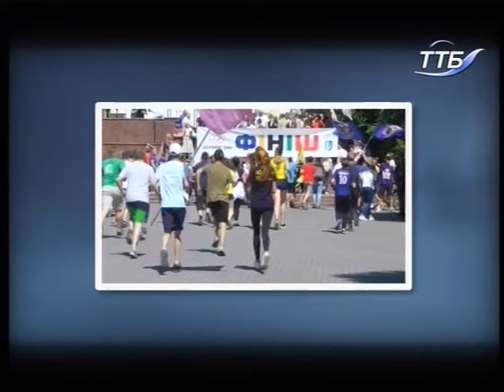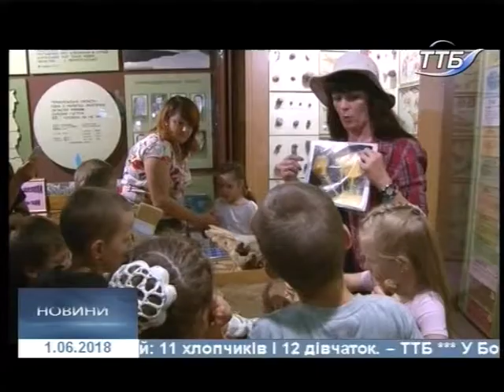01.06.2018. Новини. 20:40